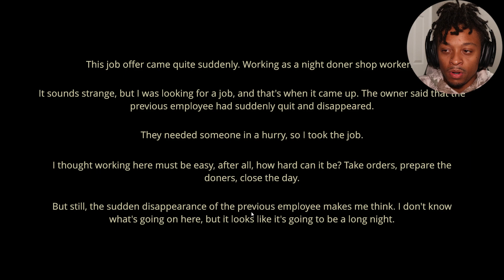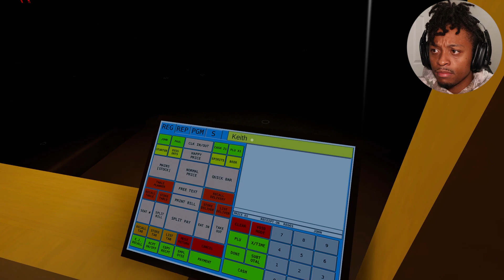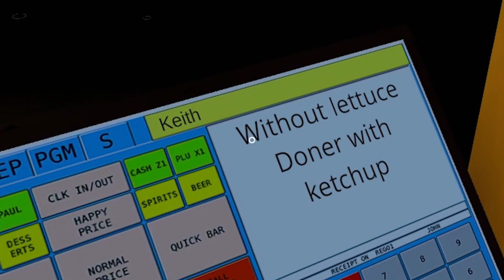I HATE CUSTOMER SERVICE | Night Doner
Road to 1,000 we gone make it.
GO FOLLOW YA BOI!!

 / Quesokeef